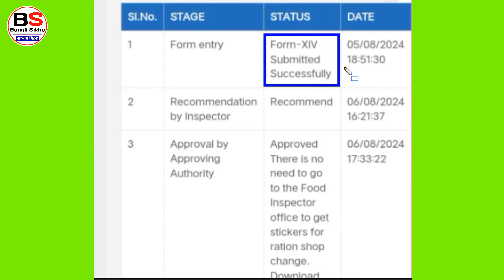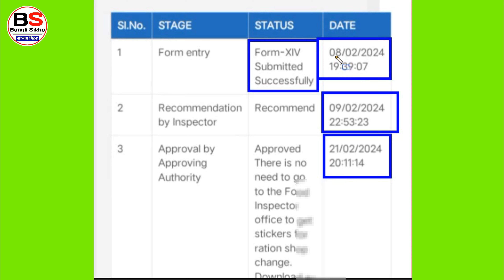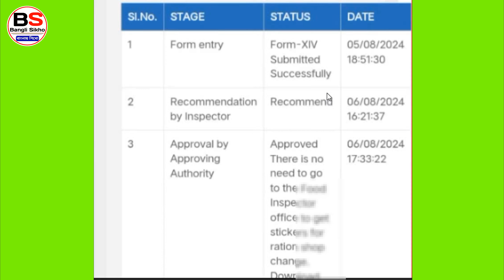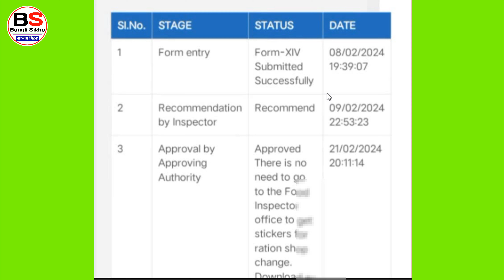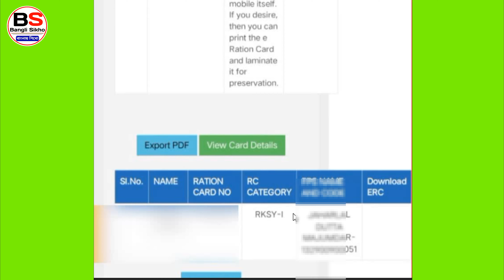রেশন কার্ড গুরুত্বপূর্ণ আপডেট ! 14no ফর্মে ট্রান্সফার হচ্ছেনা । Ration Card Transfer Online 2024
ration card transfer online ration card transfer 2024 ration card transfer bangla ration card transfer west bangla

যে কোনো সমস্যার সমাধান করাতে,ফর্ম ডাউনলোড করতে, এছাড়াও আমাদের সাথে যোগাযোগ করতে এবং আরো দ্রুত খবর পেতে আমাদের WhatsApp চ্যানেলটিকে আপনারা ফলো করে রাখুন। নিচের দেওয়া লিংকে ক্লিক করে 👇👇